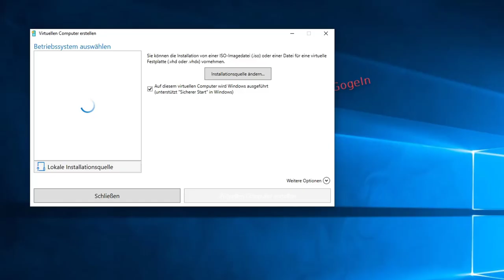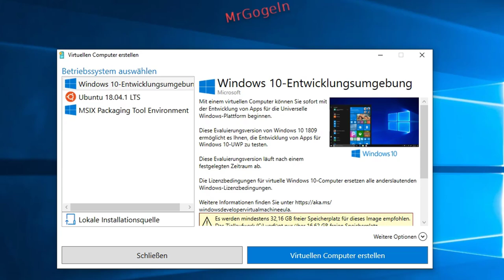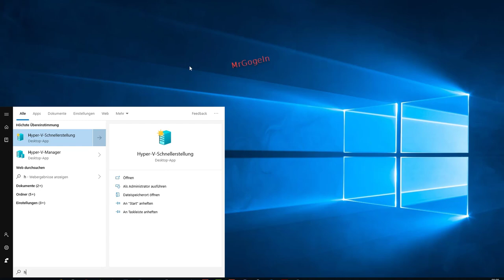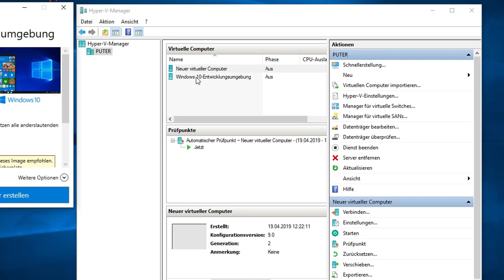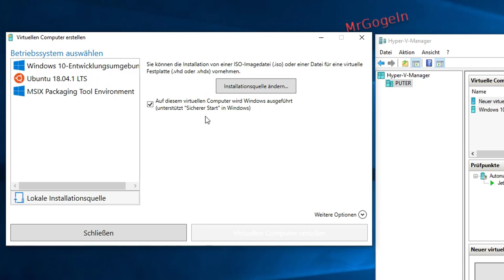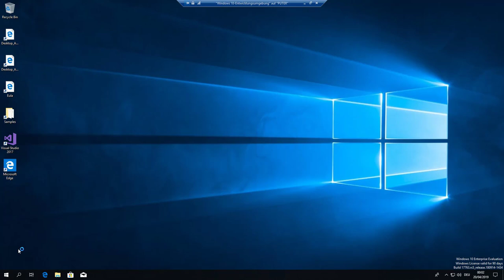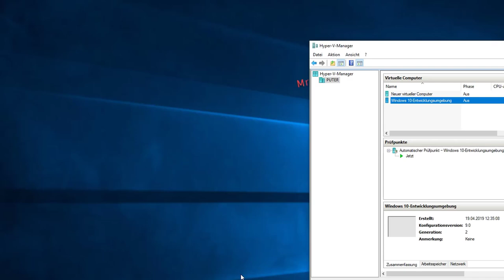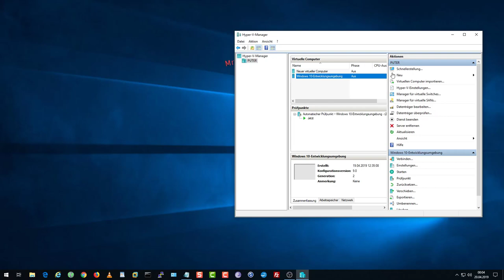Aktivieren von Hyper-V, um virtuelle Computer unter Windows10 zu erstellen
Voraussetzungen:
Windows 10 Enterprise, Pro oder Education
64-Bit-Prozessor mit Second Level Address Translation (SLAT).CPU-Unterstützung für VM Monitor Mode Extension (VT-c bei Intel-CPUs).
Mindestens 4 GB Speicher.

Aktivieren von Hyper-V mit PowerShell:
PowerShell-Konsole als Administrator starten und :

Enable-WindowsOptionalFeature -Online -FeatureName Microsoft-Hyper-V -All

Hinweis: Hyper-V ist in Windows als optionales Feature integriert und kann nicht zusätzlich heruntergeladen werden.